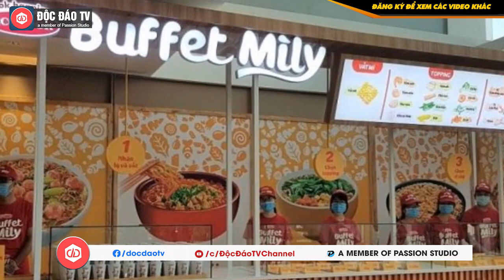Hảo Hảo Sắp Ra Mắt Nhà Hàng Buffett Mì Tôm 10K | TIN NÓNG KINH DOANH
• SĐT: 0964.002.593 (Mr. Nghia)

"Đại gia" mỳ Acecook Việt Nam, chủ thương hiệu mỳ Hảo Hảo chuẩn bị cho ra đời một nhà hàng đặc biệt dành cho những người mê món mì tôm: Nhà hàng buffet mì ly, nằm trong Aeon Mall tại TP Hải Phòng và chính thức đi vào hoạt động vào ngày 19/12 sắp tới.

Nhà hàng có diện tích 152 m2 với tổng cộng 62 chỗ ngồi, trong đó 48 chỗ ăn và 14 chỗ để trang trí ly mì.